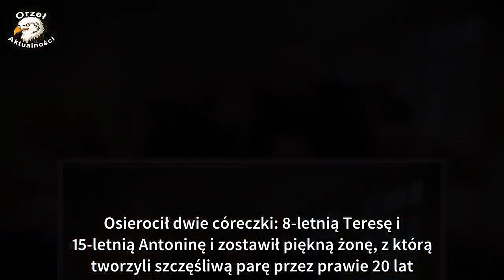Razem od 20 lat. Kim jest Magdalena Adamowicz?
Prezydent Gdańska Paweł Adamowicz zmarł w poniedziałek w gdańskim szpitalu po ataku nożownika podczas finału WOŚP. Osierocił dwie córeczki: 8-letnią Teresę i 15-letnią Antoninę i zostawił piękną żonę, z którą tworzyli szczęśliwą parę przez prawie 20 lat.
Adamowicz zostawił żonę Magdalenę, z którą ożenił się w 1999 roku, a która była jego studentką. Ślub wzięli niecały rok po tym, jak wstąpił na urząd prezydenta stolicy Pomorza. Kim jest żona włodarza Gdańska?
Magdalena Adamowicz, z domu Abramska, jest z wykształcenia prawnikiem oraz nauczycielem akademickim w Katedrze Prawa Morskiego Uniwersytetu Gdańskiego, gdzie prowadzi zajęcia z podstaw prawa dla ekonomistów oraz prawa morskiego. To właśnie tam poznała swojego przyszłego męża, który pracował na UG jako asystent. Otrzymała również dyplom MBA.

W 2013 roku wywiadzie dla „Gazety Wyborczej” zapewniała, że wychowanie dzieci to ich wspólne zajęcie, a prezydent Gdańska, mimo obowiązków, bierze czynny udział w życiu swoich córek. – Szczególnie przy drugiej córce mąż stał się dojrzalszym ojcem i sporo pomaga. Oczywiście, kiedy jest w domu. Wiele potrafi przy dziecku zrobić, a ma kolegów, którzy się wręcz chwalą, że nigdy nie przewijali swoich dzieci – mówiła Magdalena Adamowicz w rozmowie z dziennikiem.

Opowiedziała też, jak podczas wakacji mąż przez tydzień był sam z córkami w Istebnej. – Nie wiem, jak mi się udało go do tego namówić, ale wrócił, był zadowolony i nie powiedział „nigdy więcej”, choć z tą młodszą nie było lekko” – zdradziła.

Przyjaciółka rodziny Katarzyna Hall w rozmowie z WP Kobieta powiedziała, że Magdalena rodzinę stawia na pierwszym miejscu. – Podczas spotkań towarzyskich chętnie mówi o swoich dzieciach i widać, że jest bardzo dumna z ich osiągnięć – mówi była minister edukacji. – Pamiętam, jak bardzo była zadowolona, gdy starsza córka została laureatką olimpiady historycznej – dodaje. 15-letnia Antonina aktualnie uczy się w Stanach Zjednoczonych, gdzie w chwili ataku na prezydenta Gdańska przebywała również jego żona.

Z relacji mediów można się dowiedzieć, że Magdalena Adamowicz jest wielką fanką tańca. Uwielbia też śpiewać, chociaż z racji obowiązków domowych robi to bardzo rzadko. Miłość do muzyki odziedziczyła po mamie starsza córka, która uczyła się gry na pianinie.

Żona prezydenta Gdańska prowadzi sportowy styl życia: jeździ na rowerze i biega. Chętnie też angażuje się społecznie. Wraz z koleżankami zbierała pieniądze na wyprawki szkolne podczas akcji Zeszyt dla Ucznia.